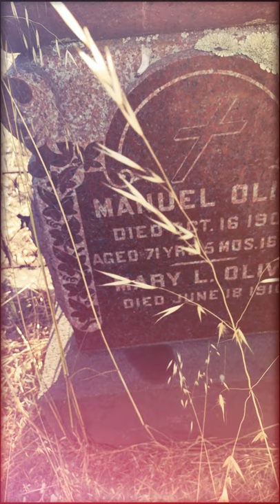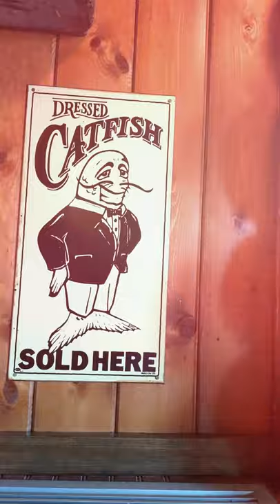Pismo Trip July/2021